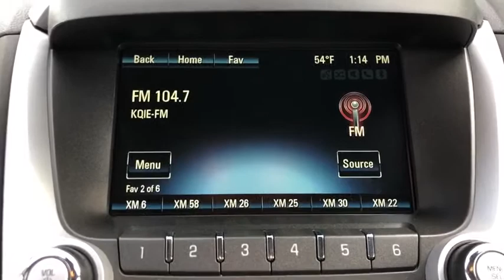2015 Chevrolet Equinox Fontana, Redlands, Ontario, Moreno Valley, San Bernardino, Riverside, CA PP12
Tungsten Metallic Used 2015 Chevrolet Equinox available in Riverside, California at Riverside Chevrolet. Servicing the Fontana, Redlands, Ontario, Moreno Valley, San Bernardino, CA area.

Riverside Chevrolet
8200 Auto Dr

**A Certified Vehicle**, **Touch Screen Display**, **Bluetooth/USB Equipped**, 172 Point Certified Inspection, **Fresh Oil and New Oil Filter**, **Freshly Detailed**, **Tinted Windows**, **Leather Seating**, **Heated Seats**, **Keyless Remote Entry**, **Non-Smoker**, **Dealer Serviced**, **Back Up Camera**, **Call Us At **, **Vehicle Sold As Equipped Including One Key. Additional Equipment Will Be At Purchaser's Expense**, Riverside Chevy Edge $795.00, Lojack Services $995.00, AWD. Certified. LTZ Priced below KBB Fair Purchase Price!brbrGM Details:brbr  * Powertrain Limited Warranty: 72 Month/100,000 Mile (whichever comes first) from original in-service datebr  * 172 Point Inspectionbr  * Transferable Warrantybr  * 24 months/24,000 miles (whichever comes first) CPO Scheduled Maintenance Plan and 3 days/150 miles (whichever comes first) Vehicle Exchange Programbr  * Roadside Assistancebr  * Vehicle Historybr  * Limited Warranty: 12 Month/12,000 Mile (whichever comes first) from certified purchase datebr  * Warranty Deductible: $0brbrbrAwards:br  * JD Power Initial Quality Study   * 2015 IIHS Top Safety Pick